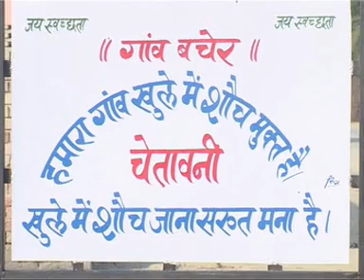Swachh Bharat Mission-Gramin - Bacher - Nirmal Bharat Abhiyan - TSC - DOST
- Swachh Bharat Mission-Gramin - hindi video of Success Story of Total Sanitation Campaign in Bacher of District Sirsa of Haryana, India compiled & edited by Sanjay Gupta and Monica Gupta. This campaign was launched & headed by Dr. Yudhbir Singh Khayalia, CEO, DRSA, Sirsa in association with an NGO, Jai Swachhta Samiti. It was a record breaking success and making of the history. This achievement of making all the 333 villages of District Sirsa, Open Defecation Free (ODF) in less than 90 days was published in the Limca Book of Records 2009.